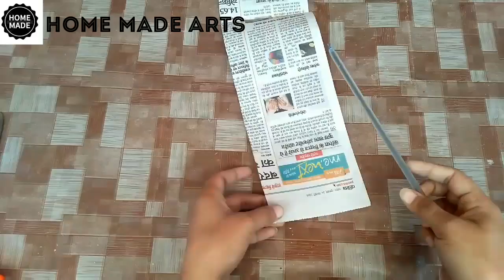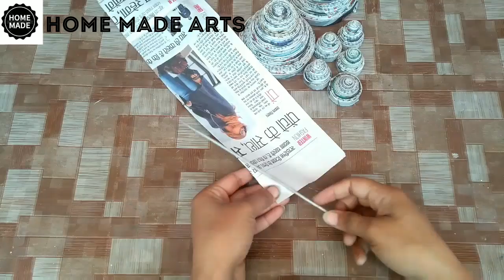Best out of waste craft ideas | Newspaper craft ideas | best use of old newspaper | HMA##313